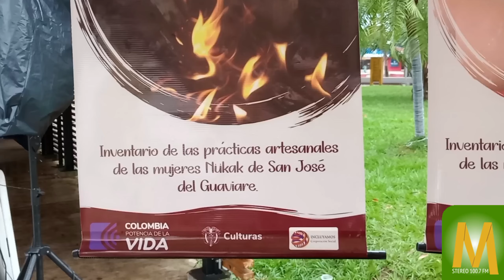MaranduaNoticias Feria Artesanal Jiw y Nukak se realizó en Parque de la Constitución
El Ministerio de Cultura y la Fundación Social Incluyamos, clausuraron el Encuentro de Mujeres Tejedoras de Vida en el cual participaron 30 mujeres artesanas de la comunidad étnica Jiw y Nukak.